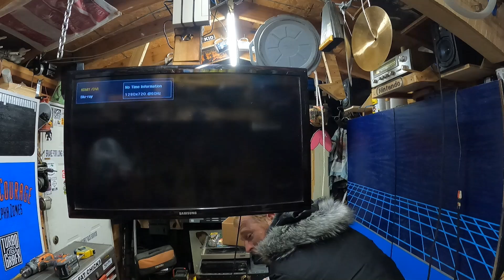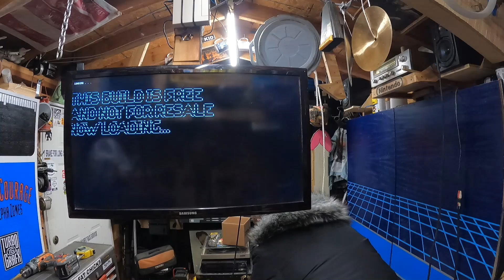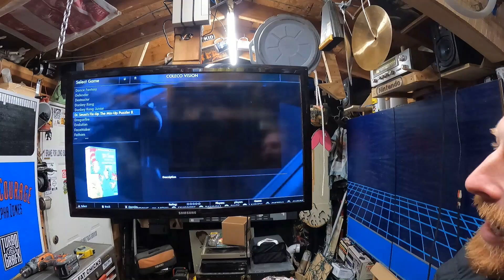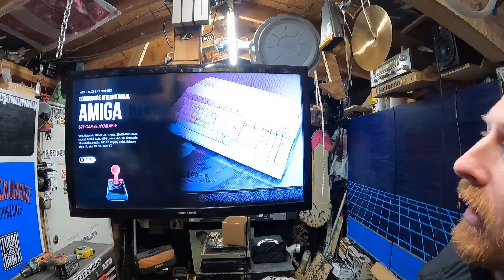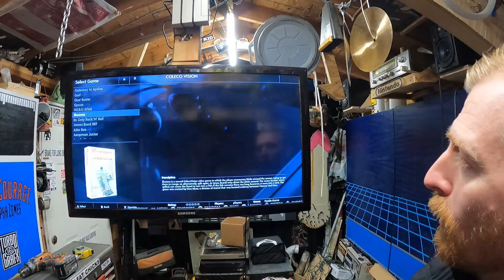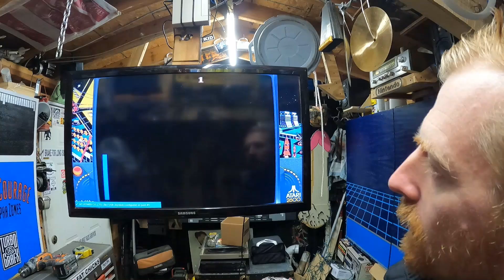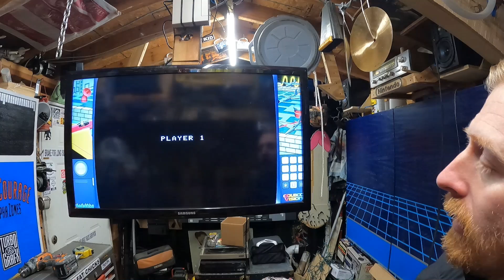Atari VS. Colecovision!! Canadian Truckers!!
Today we talk about MRI machines, Canadian Truckers, and the Atari 2600 VS. the Colecovision!!